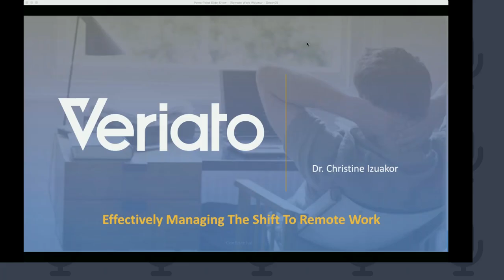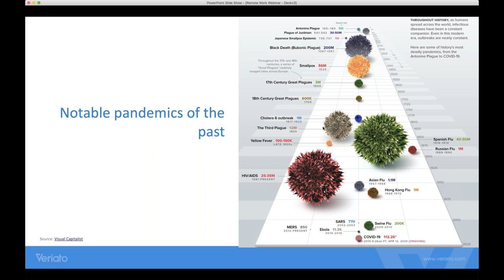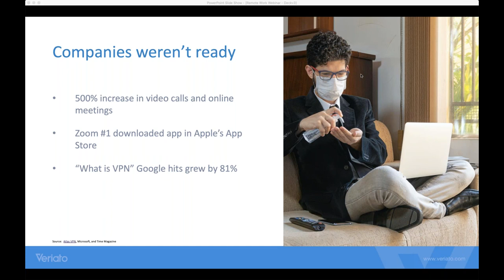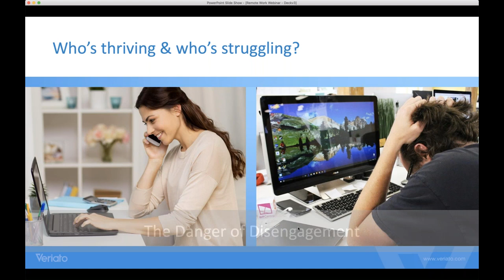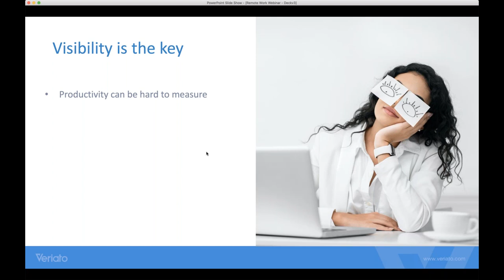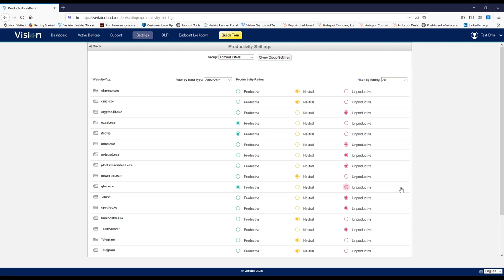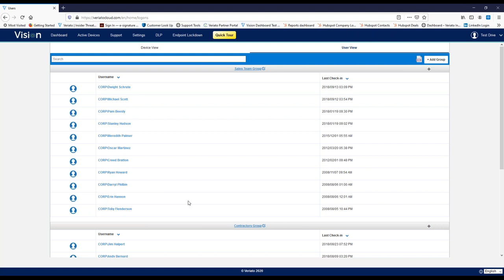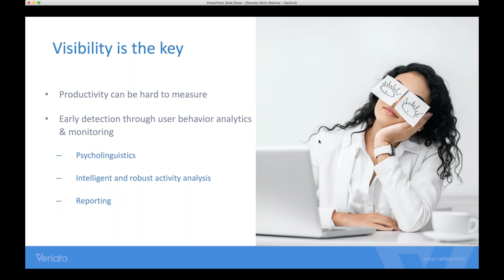Effectively Managing The Shift To A Remote Workforce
2020 Has left many people feeling like we’re living in an alternate reality as COVID-19 sweeps the globe, changing life as we know it. Companies ultimately have no choice but to embrace the reality of a fully remote workforce where reliance on technology becomes critical to business continuity. Watch the Webinar Reply to learn more.